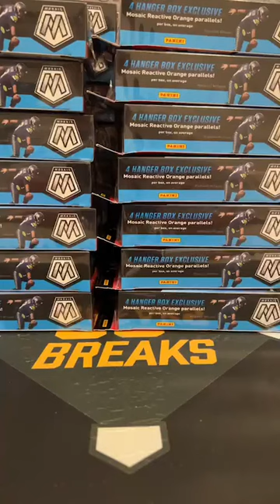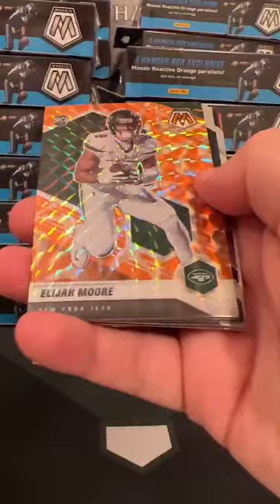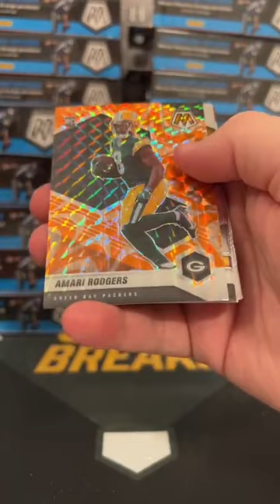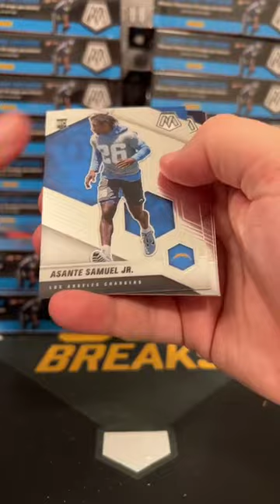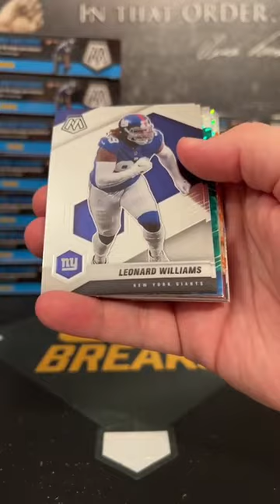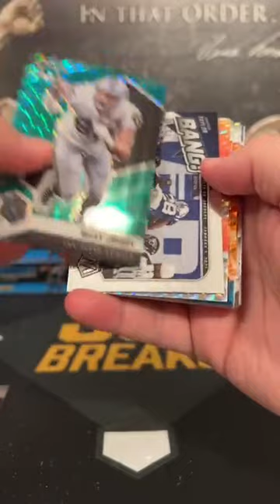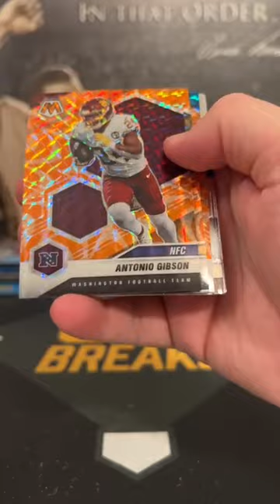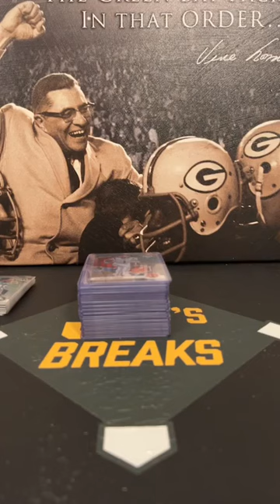2021 Mosaic Football 30 Hanger Banger 4/4 Jamarr Chase Genesis!